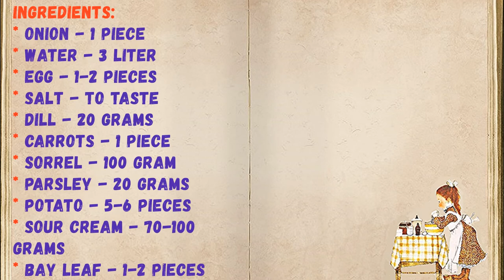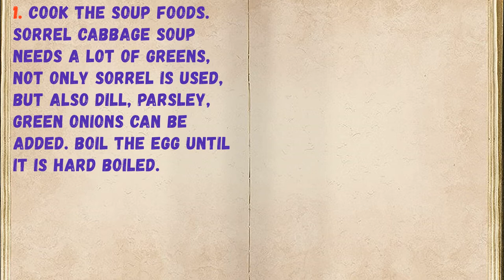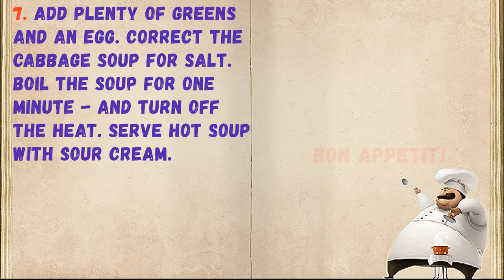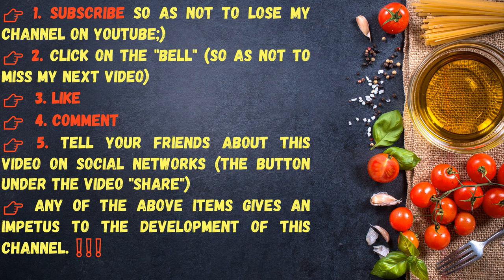Sorrel Shchi / Book of recipes / Bon Appetit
✅ Sorrel Shchi 👇

Ingredients:
* Egg - 1-2 Pieces
* Salt - To taste
* Dill - 20 grams
* Carrots - 1 Piece
* Sorrel - 100 Gram
* Parsley - 20 grams
* Potato - 5-6 Pieces
* Sour cream - 70-100 grams
* Bay leaf - 1-2 Pieces
* Vegetable oil - 2 Tbsp. spoons

👉Step cooking 👇

Tasty and light soup. You can cook it both lean and on steep meat broth; on beef it tastes best. See how to cook sorrel soup at home!

1. Cook the soup foods. Sorrel cabbage soup needs a lot of greens, not only sorrel is used, but also dill, parsley, green onions can be added. Boil the egg until it is hard boiled.

2. Cut the washed and peeled onions and carrots. Fry them in vegetable oil until cooked. Salt while roasting.

3. Put water for the soup to boil, salt. Peel the potatoes and cut them thinly into strips so that it boils quickly.

4. Cook the potatoes for 15 minutes.

5. Cut all the greens: sorrel, dill and parsley. Chop the boiled egg, if the eggs are small, take two or three pieces.

6. Put the fried vegetables in the prepared potatoes.

7. Add plenty of greens and an egg. Correct the cabbage soup for salt. Boil the soup for one minute - and turn off the heat. Serve hot soup with sour cream.

👉Have your YouTube channel ?! Cryptocurrency for likes: Follow this link:
👉https: //likecoin.pro/@nitob